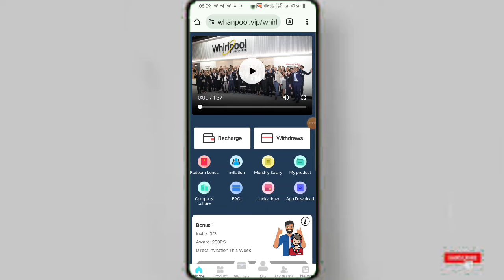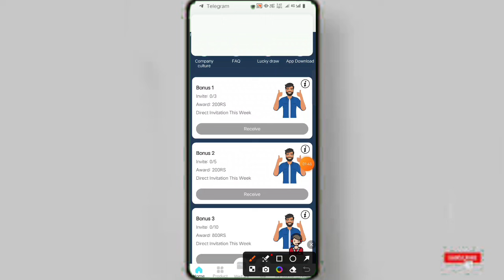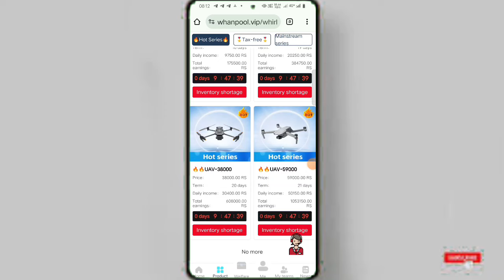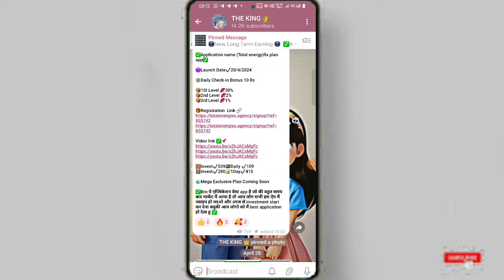life in 4g